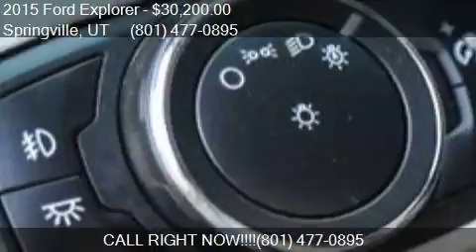2015 Ford Explorer XLT AWD 4dr SUV for sale in Springville,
This 2015 Ford Explorer XLT AWD 4dr SUV is for sale in Springville, UT 84663 at Driven Auto Sales.

Engine: 3.5L V6
Transmission: Automatic 6-Speed
Color: White
Mileage: 37124
Contact Driven Auto Sales 688 S Main St Springville, UT 84663 to test drive this 2015 Ford Explorer XLT AWD 4dr SUV today.